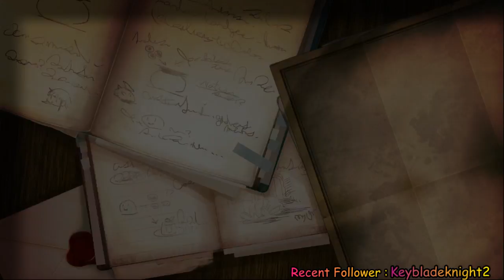Atelier Firis: The Alchemist of the Mysterious Journey : กลับมาปรุงยากันอีกแล้ว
ภาคใหม่ของ Series Atelier นะครับ เราจะกลับมาเป็นสาวน้อยนักปรุงยาอีกครั้ง และในภาคนี้ตัวเอกของเรา (Firis) ก็จะได้รับการสอนจากตัวเอกภาคที่แล้ว (Sophie) จะเป็นยังไงมาดูกันเลยครับ -- Watch live